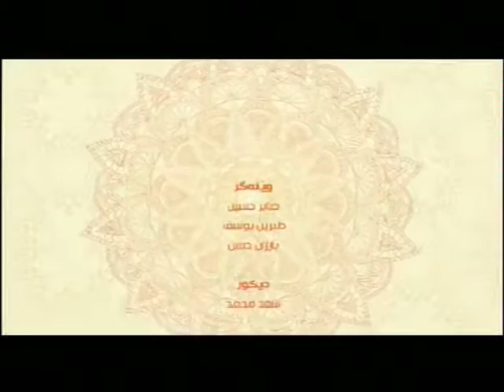به‌رنامێ په‌يڤا خێرێ م/ كه‌يفي بێتكاري (غه‌يبه‌ت)